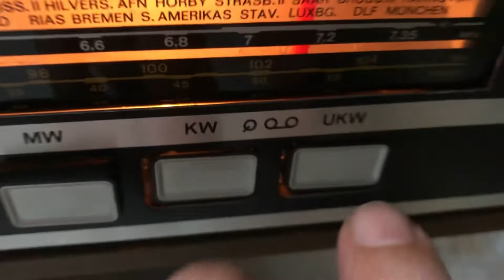than tự hành đức tiếng rất rõ